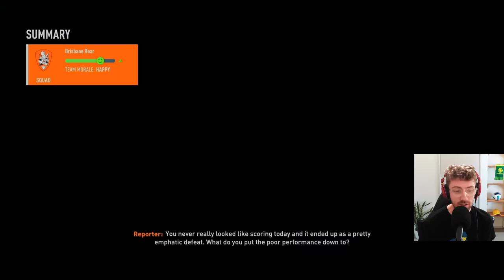ROAR REBUILD | Brisbane Roar Ep. 1 | A-League Career Mode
Brisbane Roar have struggled in recent years, failing to make finals and losing key players. It's time to take over the Queensland club and return the team to the top of the A-League!

0:00 Intro
0:23 Signing for Brisbane Roar
1:21 Transfer Window
7:16 Season Begins
8:05 Roar v Adelaide
10:43 Sydney v Roar
12:42 Roar v Macarthur
14:54 Ladder
15:15 Outro